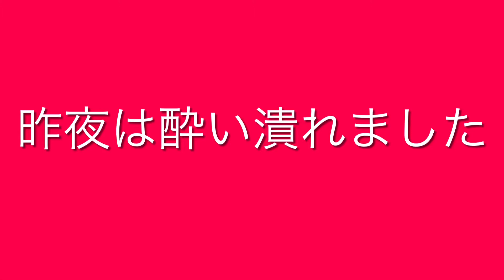昨夜は酔い潰れましたI got drunk last night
夜勤明けで睡眠時間30分ぐらいだったからか、酔いが早かったです。